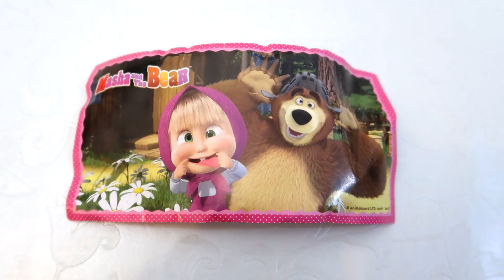Cadou de la IEPURASUL de PASTE pentru Betty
Betty arata abonatilor sai ce cadou a primit ea de la Iepurasul de Paste.
Vizionare placuta!